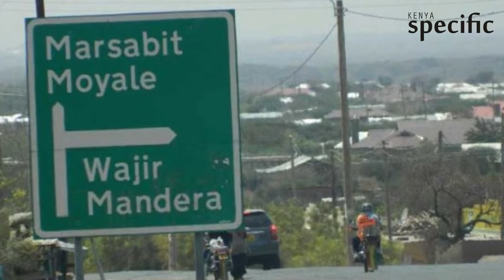5,000 Ethiopians flee to Kenya after botched military operation